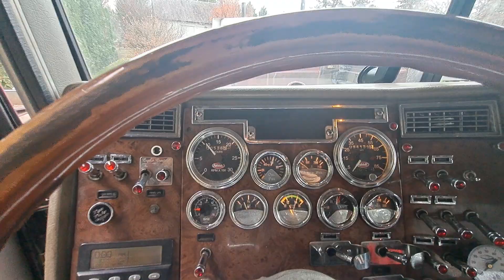5458 - 2006 Peterbilt Conventional 335 Truck for sale